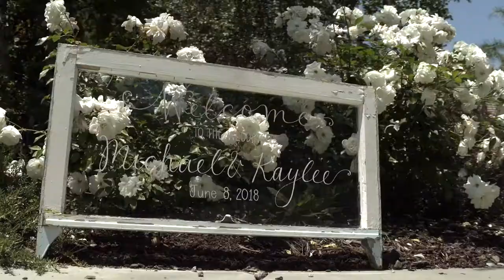Kaylee and Michael | Highlight Film